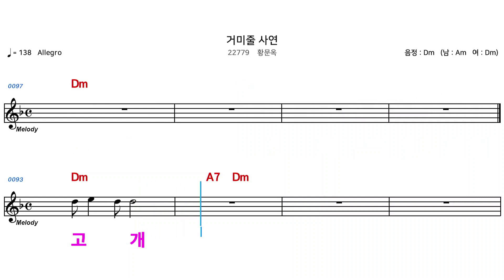(MR) 22779 거미줄사연 - 황문옥